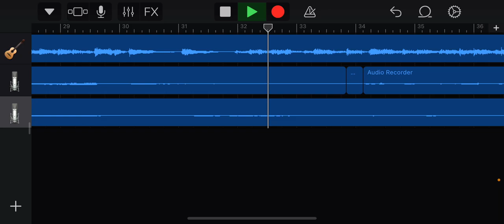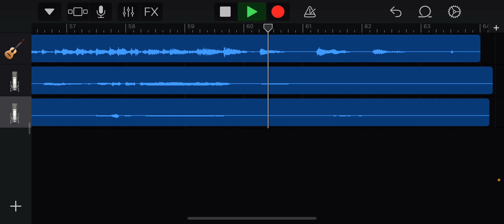Numb Again by Emily Craig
THIS IS NOT ABOUT ME OR A PERSONAL STORY BEFORE YOU ASK!